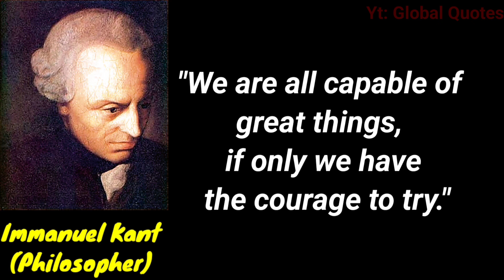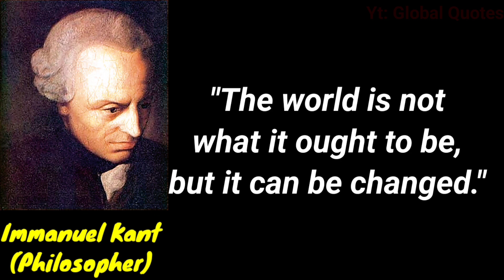Top 10 Motivational Quotes by Immanuel Kant | Motivational video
"Welcome to our Motivational Quotes YouTube Channel, where inspiration meets action! Dive into a world of uplifting wisdom as we curate and share the most empowering quotes from thought leaders, visionaries, and achievers. Join us on a journey to fuel your dreams, cultivate positivity, and embrace personal growth.

These quotes are all about the importance of reason, morality, and self-improvement. They are a reminder that we should always strive to be the best versions of ourselves, and that we should treat others with respect and compassion.

I hope these quotes inspire you to live a more meaningful, optimistic, hopeful and fulfilling life.

motivational quotes
inspirational quotes
quotes
motivational video
best motivational video
motivational speech
motivational
motivation
best motivational speech
speech
best motivational video speeches compilation
motiversity